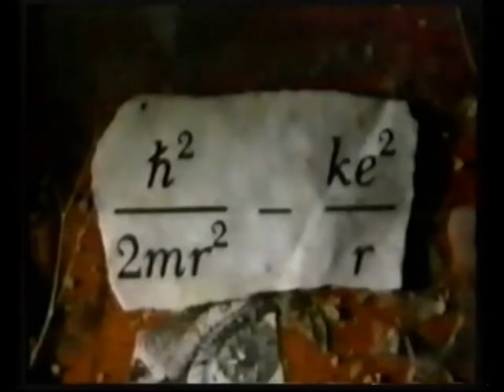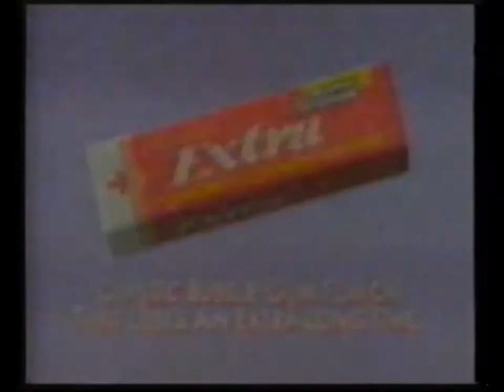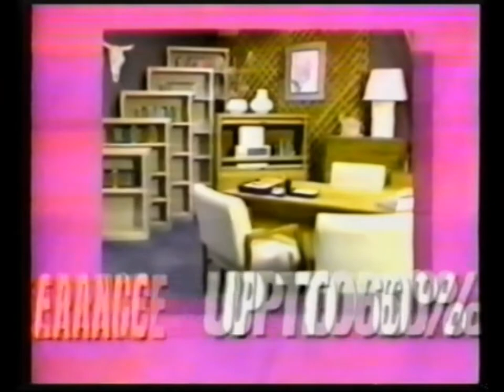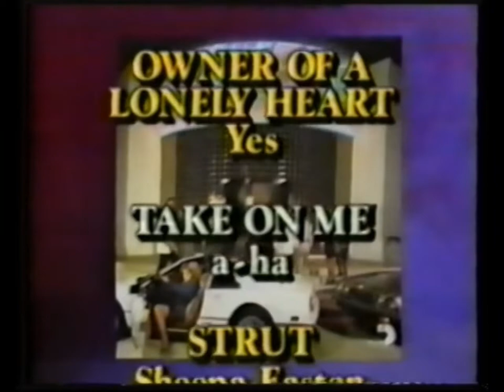HEADBANGER'S BALL MTV 1992 Slayer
1.Motley Crue - Wild Side
2.Fates Warning - Point Of View
3.Asphalt Ballet - Soul Survive
4.The Cult - Heart Of Soul

Let's Rock!!!